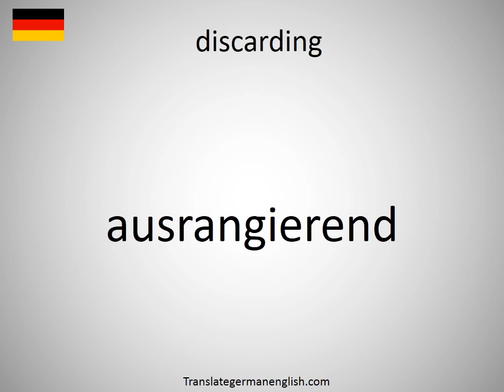How to say discarding in German? (ausrangierend)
How to say discarding in German? Learn the pronounciation discarding! How to Pronounce discarding. Expand your vocabulary, learn German words. Practice German online. Use this free pronunciation guide to practice words at a time. Learn German for free. Thank you for viewing, please like or subscribe! hoe om te sê, si të thuash, እንዴት እንደሚናገር, wie sagt man, comment dire, come dire, como dizer, как сказать, nasıl denir, cómo decir, 怎么说, πώς να το πω, hoe zeg je.